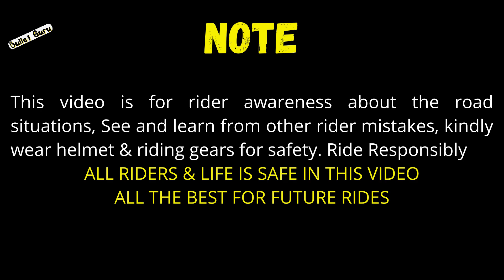5 Royal Enfield LIVE Crash Caught on Camera 😰😲 - EXPLAINED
NOTE - This video is for rider awareness about the road situations, See and learn from other rider mistakes, kindly wear helmet & riding gears for safety. Ride Responsibly
ALL RIDERS & LIFE IS SAFE IN THIS VIDEO
ALL THE BEST FOR FUTURE RIDES

1. Microfiber Cleaning Cloth
2. Chain Cleaner Brush
3. All in One Cleaner Polish
4. Body cover Silver
5. MATTE Paint Polish
6. Motul Combo(Lube & cleaner)
7. RE Body Cover
8. WASH SHAMPOO
9. FAST WAX SPRAY
10. 3M WAX
11. SCRATCH REMOVER

1. INDORI FOR BULLET
2. Mini Punjab/Short Bottle
3. Long Punjab / Long Bottle
4. Indori Black with Classic Plate
5. Dolphin Exhaust
6. Red Rooster Performance
7. Barrel Exhaust SCUD
8. Goldstar
9. ROUND BEND PIPE FOR BS3 & BS4

HAZARD SYSTEM
1. Simtac Hazard With LED Indicators
2. Autofy Hazard with Led Indicators
3. Universal Hazard System

1. Alarm Disc Lock
2. SS Disc Lock
3. Heavy Duty Bike Brake Lock
4. Heavy Duty Stainless Steel Cable Lock
5. Anti-Theft Alarm System
6. Wheel Lock
7. Multi Cable Lock
8. Heavy Duty Lock

1. SPANNERS SET
2. Tool Kit, Screwdriver and Socket Set
3. Mini Tool Kit For Home
4. Home DIY TOOL Kit
5. Bosch Mini Garage Tool Kit Set
6. Taparia Socket Set (Recommended)

1. DRL LED Headlight 105W
2. DRL LED Headlight Basic
3. DRL LED ANGLE EYE HEADLIGHT 55W
4. C6 65000k LED LIGHT
5. NIGHTEYE LED LIGHT
6. DRL LED Light 55W
7. 6 LED Fog light 24W(2pcs)
8. Yellow Light Fog Light 20W(2pcs)
9. CREE LED Fog Light 40W(2pcs)
10. 12 LED Fog Light 36W CREE

1. SHELL 15W50
2. CASTROL 15W50
3. GULF 15W50
4. Motul 7100 20W50
5. Liqui Moly 15W50
6. Motul 5100 10w50
7. Motul 3100 20W50

1. Goggles & MASK
2. Probiker Gloves
3. Steelbird Air SBA-2 Robot HELMET
4. STEELBIRD AIR SBA-2 MATTE BLACK HELMET
5. STEELBIRD SBA 1 R2K HELMET
6. VEGA RYKER BOLDER HELMET
7. VEGA RYKER D/V HELMET
8. KNEE & ELBOW GUARD *
9. STEEL KNEE & ELBOW GUARD